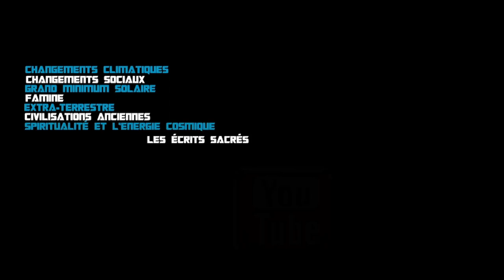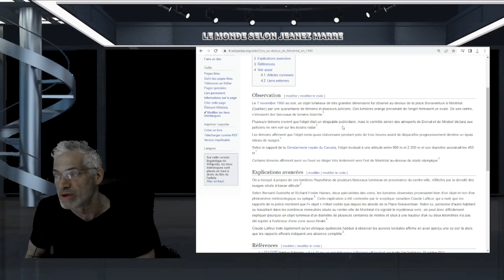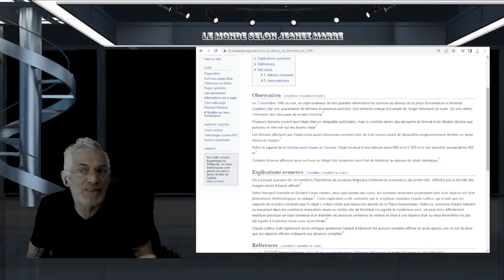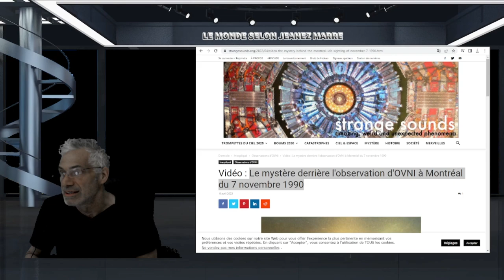Vidéo : Le mystère derrière l'observation d'OVNI à Montréal du 7 novembre 1990; LA PLUS CRÉDIBLE!